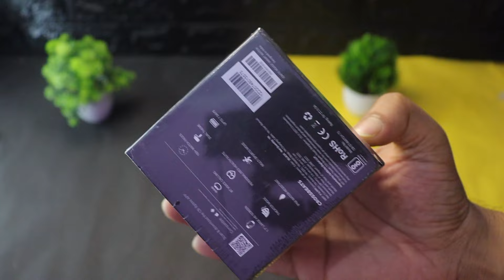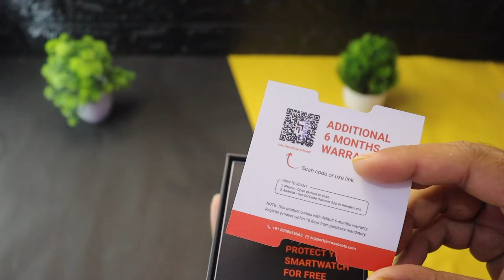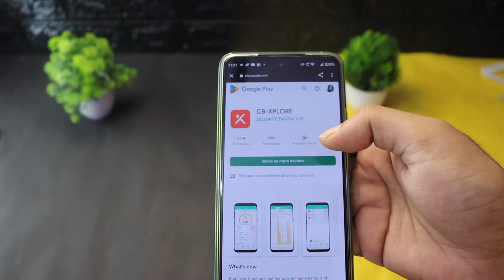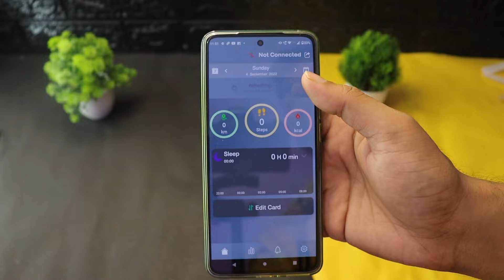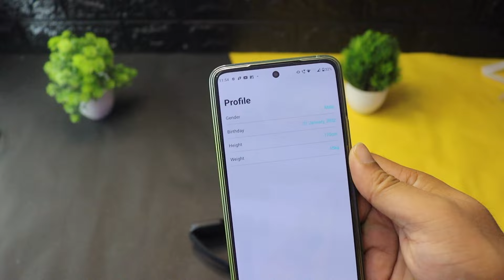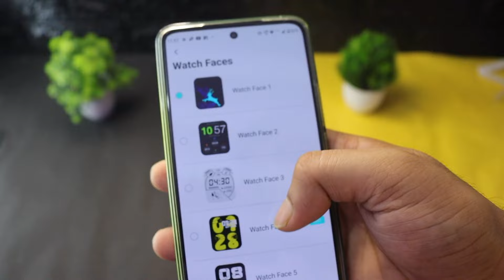Crossbeats Ignite NGAGE | Unboxing and Honest Review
Launch price 1999/-
available at amazon

If you have any doubts please let me know in comment section.